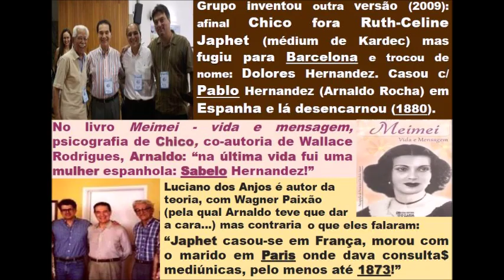Japhet atacou Kardec (séc. 19); nome da médium usado para atacar Chico Xavier (séc. 21): que filme!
Todas as cenas do filme em pesquisa Vinha De Luz Editora
TESTAMENTO de JAPHET PROVA MENTIRAS do GRUPO que defende a TEORIA que CHICO XAVIER foi JAPHET (para não ser o que ele é: ALLAN KARDEC!)
Arquivos Nacionais de Paris comprovam que Japhet não fugiu para Espanha, não mudou de nome (Dolores) nem desencarnou lá
- Pesquisa completa com documentos históricos.

Antes do caso ficar fechado em 2019, veja pesquisa 2016
DOCUMENTOS HISTÓRICOS EVIDENCIAM QUE CHICO XAVIER NÃO FOI RUTH-CELINE JAPHET - Análise de arquivos do movimento espírita francês e brasileiro e das contradições dos autores dessa teoria

1/4/1822 - nascimento da médium "Celine Bequet dite Japhet" conforme o seu próprio testamento histórico.
1/4/1910 - Os pais de Chico Xavier rogam a Jesus, para que ele não nasca neste dia, porque seria "um filho de mentira"...
2/4/1910 - Allan Kardec renasce como Chico Xavier.